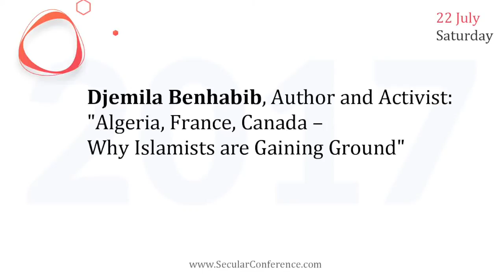Djemila BenHabib: "Algeria, France, Canada - Why Islamists are Gaining Ground"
Djemila Benhabib, Author and Activist: "Algeria, France, Canada - Why Islamists are Gaining Ground"
at International Conference on Free Expression and Conscience, London, 22-24 July 2017

DJEMILA BENHABIB, AUTHOR AND ACTIVIST, was born in to a Greek Cypriot mother and an Algerian father, both scientists. She was raised in Oran, Algeria, where her parents were engaged in social and political causes. From an early age, she was aware of the poor condition of women in that country, but also of their hopes. She became an activist in the Parti de l’avant-garde socialiste. In the early 1990s, the oppressive Front islamique du salut rose to power. Djemila helped to organise demonstrations to oppose this movement. However, in 1994, death threats made by the Front islamique pour le djihad armé forced her and her family to flee to Paris. There, she organised groups that fought against the oppression of Algerian women – some of this oppression having reached as far as France itself. In 1997, she was awarded a scholarship to pursue a Master’s degree at Quebec’s Institut nationale de recherche scientifique. After that, she went on to pursue another Master’s degree in political science and international rights. During these studies, she also served as the Canadian correspondent for the French-language Algerian newspaper El-Watan. In 2012, she received Le Prix international de la laïcité.